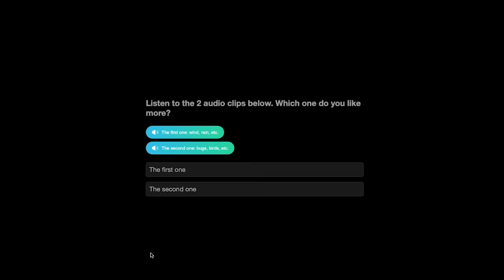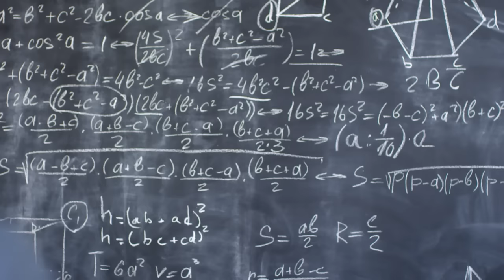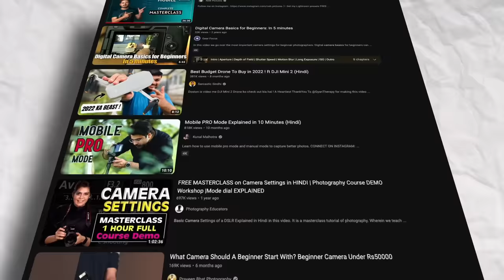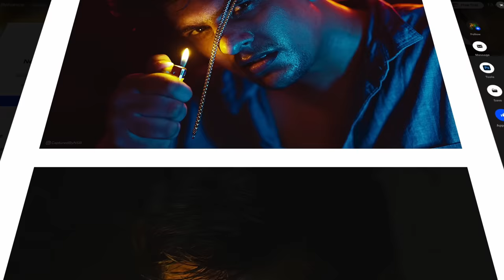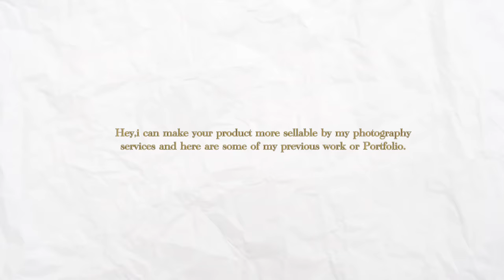From Class 12th To a Professional Photographer: My Incredible Career Journey!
In this video, I'm sharing with you my incredible journey from Class 12th to professional photographer. It's been a long road and lots of hard work, but it's been worth it!

If you're thinking of a career in photography after school, then you need to watch this video! I'll share with you everything I've learned along the way, from shooting weddings to becoming a professional photographer. If you're serious about a career in photography, then this is the video for you!